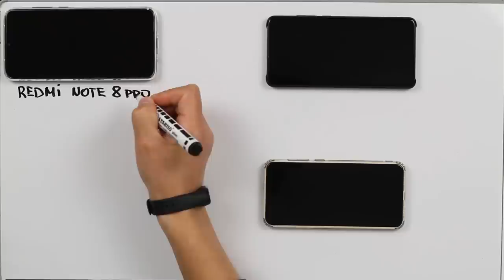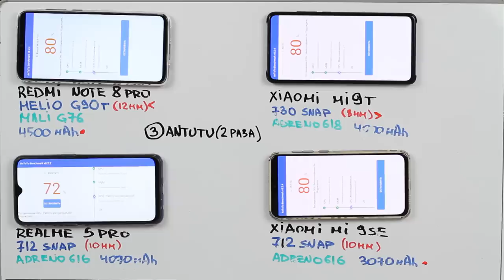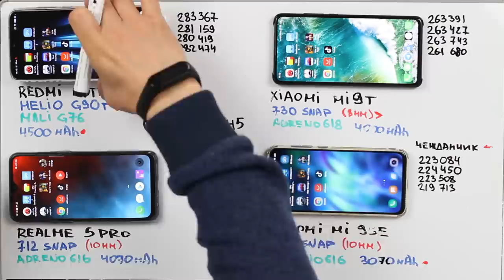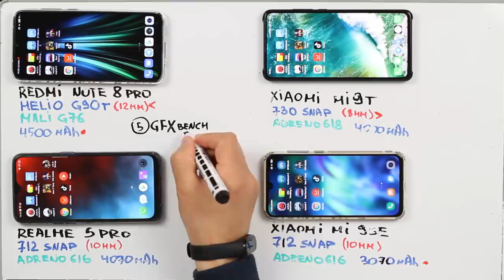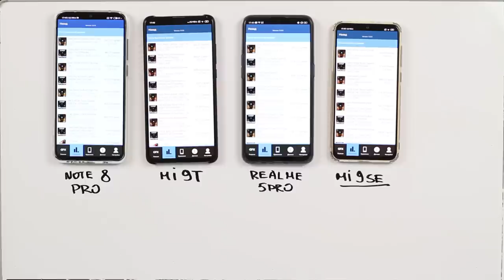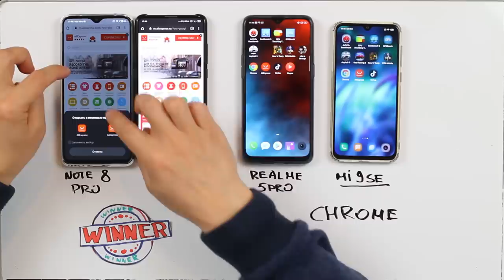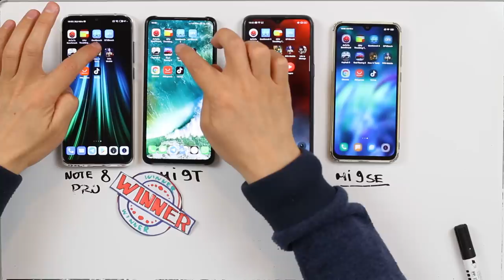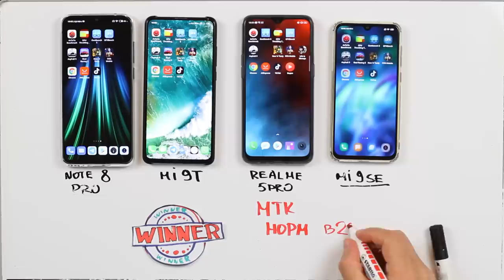REDMI NOTE 8 PRO и XIAOMI MI9T КТО БЫСТРЕЕ ???